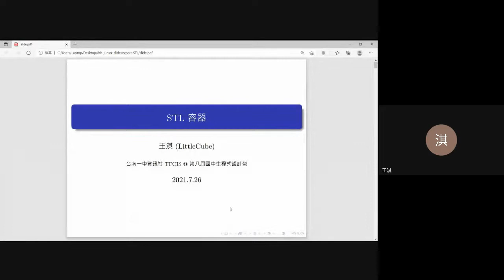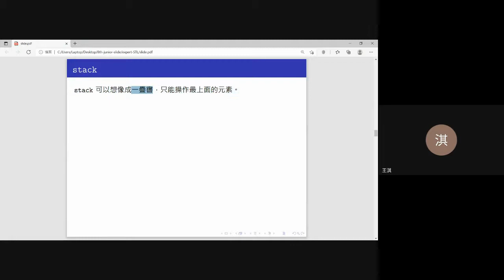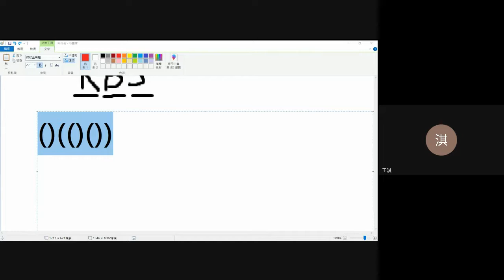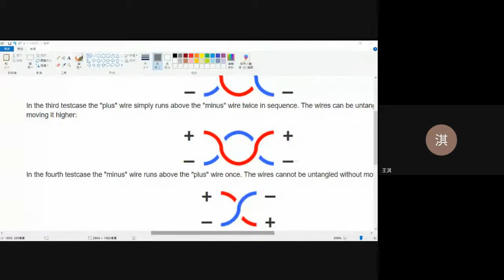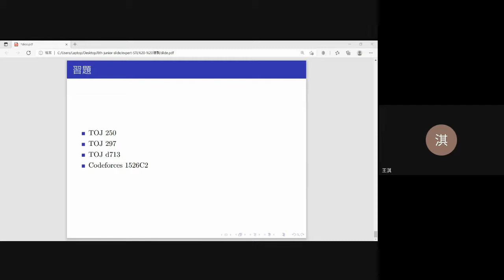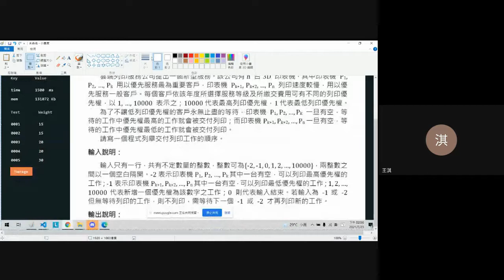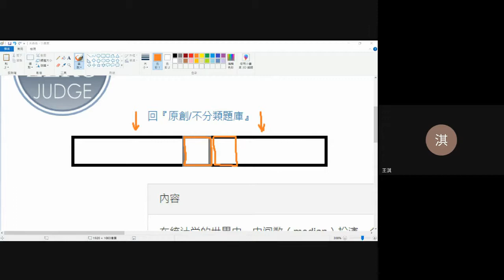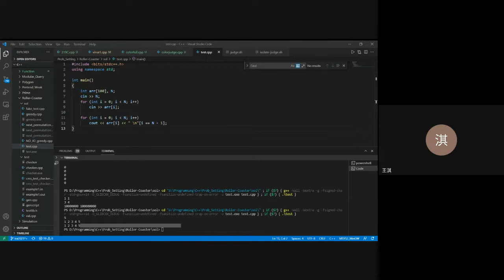第8屆國中生程設營-進階班0723-STL